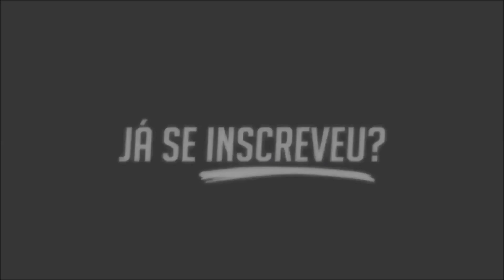MC PP da VS - Chuva de Prosperidade Veio me Abençoar Virei Abençoador (DJ Guil Beats)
Artista: MC PP da VS
Produção: DJ Guil Beats
Ano: 2017
Gênero: Funk, Brazil

2017
A Humildade Prevalece.

tags ignore: mc gw atura ou surta mc gw atura ou surta 2 mc gw atura ou surta 3 mc gw ritmo mexicano mc gw vai vai oh oh mc gw medley mc gw medley instigante 2 mc gw medley instigante 3 mc gw medley dos fluxos mc gw e mc denny mc gw e mc denny eu vi essa mina crescer mc gw e mc denny oi oi toma toma mc gw e mc denny medley dos bailes 2 mc wm mc dg senta novinha com força MC WM e MC DG Se Prepara Faz a Posição Desafiada mc dg mc gustta abusadamente MC G15 - Deu Onda (KondZilla) MC G15 - Cara Bacana (KondZilla) MC G15 - Eu Falei Pra Elas (KondZilla) MC G15 - Sua Malvada (Video Clipe) DJ R7 MC G15 e MC Kevin - Olha Essa Menina MC Pedrinho - Vai Agachando (DJ R7) MC Livinho - Fazer Falta (Video Clipe) Perera DJ MC Don Juan e MC Hariel - Lei do Retorno (Video Clipe) DJ Yuri Martins MC Fioti - Você Me Deixou (Vídeo Clipe Oficial) Thalees Produções MC Kevin - Cheguei Na Humildade (Video Clipe) Jorgin Deejhay MC Kevinho - O Grave Bater (KondZilla) MC Davi e MC Kevin - Tanajura (KondZilla) MC Pedrinho - Bumbum Bate (Perera DJ) MC Lan - Rabetão (KondZilla) MC Pedrinho feat MC Davi - Evoque Azul (Video Clipe) Jorgin Deejhay MC Pikachu - Cade o Beck (Video Clipe) DJ R7 MC Rodolfinho - Chora Boy (KondZilla) MC Kevin - A Boca Dela (Lyric Video) Perera DJ MC Zaac part. MC Vigary - Vai Embrazando (KondZilla) MC Lan - As Favelada Representa (DJ Wil Mpc) MC Lan /Xanaina /das ruas para o sucesso / MC Don Juan é MC Hariel - Lei Do Retorno MC Lan - Flores é pra Morto , Pra você é pik4 MC TH - Só Quero Ser Aquele Cara (VídeoClip Oficial) MC Lan - Cu Foda - Melhor Bunda (DJ Wallace NK) MC Zaac e MC WM - To Taradão MC Lan - Olha o Tamanho Dessa Loira MC Lan e MC WM - Sua Amiga Vou Pegar e Lararara - É Melhor Sentando MC Lan - Já Comi - To Comendo Memo - Farofa (DJ Tezinho) Lançamento 2017 Os Cretinos Feat. MC Lan - Toc Toc Quem é? É o Lan que ta chegando (DJ Bruninho Beat) MC WM e MC Lan - Grave Faz Bum (KondZilla) MC Lan - Rabetão (Lan RW e Lil Beat RW) Lançamento 2017 MC Lan - Julieta - Joga o Toba nos Maloca (Lan RW e Dieguinho NVI) Lançamento 2017 MC Lan - Eh Xuliana (DJ Bruninho Beat) Lançamento 2017 MC Lan - Pararam Pam Aprendestes (KondZilla) MC Lan - Open The Tcheka (DJ R7) MC Lan - Mandou o Olhinho (DJ Tezinho) Lançamento 2017 - Beatriz quer me dar MC Lan - Cyclonado (Lan RW e Lil Beat RW) Lançamento 2017 MC Lan e MC WM - Ei Psiu To Ti Observando - Tum Tum Balançando MÚSICA NOVA - Justin Bieber ft. Mc Lan & MC Pedrinho feat MC Davi - Evoque Azul (Video Clipe) Jorgin Deejhay MC Rodolfinho - Chora Boy (KondZilla) MC Kevinho - O Grave Bater (KondZilla) MC Pedrinho e MC Livinho - Tchau e Bença (Video Clipe) DJ LK MC Don Juan - A Gente Brigou (Video Clipe) DJ Yuri Martins MC Kekel - Quem Mandou Tu Terminar? (KondZilla) MC Zaac part. MC Vigary - Vai Embrazando (KondZilla) MC Kevinho - Olha a Explosão (KondZilla) "Os Intocáveis" MC Pedrinho - 5 Mentes Haikaiss feat Oriente - Dias Difíceis (Oficial) MC Neguinho do Kaxeta, MC Pedrinho e MC Hariel - Vem Com Nóis (Lyric Video) Lil Uzi Doguinha - XO Tour Aqui Na Bas3 (OMULU MASHUP) MC Hariel - Mó Brisa (Video Clipe) Jorgin Deejhay mc don juan moça nao da mais viih tube mc don juan amar amei gosta gostei mc don juan boca de pelo mc don juan e mc hariel lei do retorno mc don juan amar amei letra mc don juan amar amei oficial mc don juan amar amei gr6 DANÇANDO FUNKS PESADOS DE 2017 COM A AMIGA Mc Don Juan - Amar amei 2 (VídeoClipe Oficial) moça nao da mais mc kitinho embrazadao passinho dos maloka, mc 7belo, mc gw, mc kitinho passinho dos maloka Jorgin Deejhay mc don juan moça nao da mais viih tube mc don juan amar amei gosta gostei mc don juan boca de pelo mc don juan e mc hariel lei do retorno mc don juan amar amei letra mc don juan amar amei oficial mc don juan amar amei gr6 DANÇANDO FUNKS PESADOS DE 2017 COM A AMIGA Mc Don Juan - Amar amei 2 (VídeoClipe Oficial) moça nao da mais mc denny soca soca com força maloka set funk 2017 passinho dos malokas set putaria 2017 ultimos lançamentos canal do funk oi dj kr3 dj p7 funk do momento hit dos fluxos instrubeat canal neurotico juninho souza hit do verao